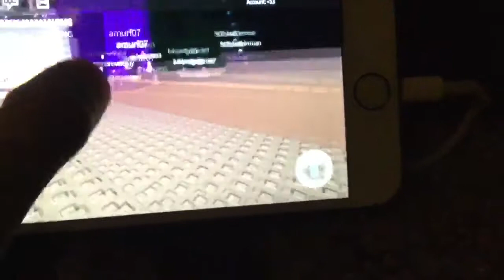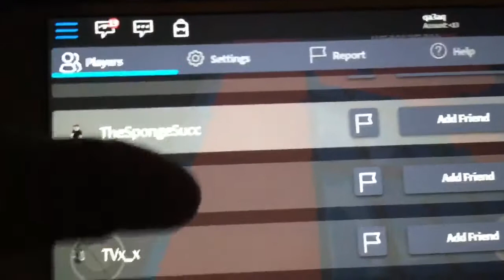I FOUND GUEST 666!!! (OMG HE HACKED ME) (PLZ HELP..)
Make sure to like this video to be safe from the hacker Guest 666.

Now I never believed in it untill now stay safe.